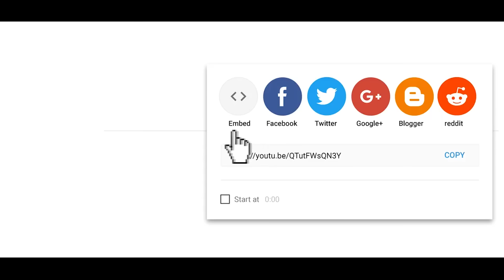Scandal Episode # 8Istwa yon demwazel ki voye touye yon gran sèl pou lajan💵💵😭😭